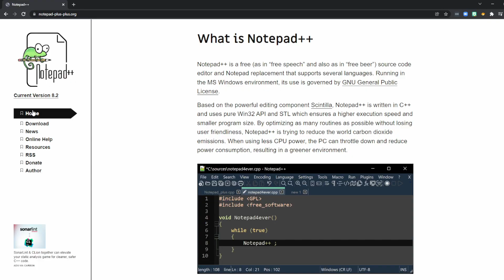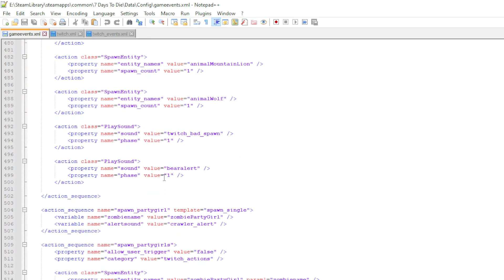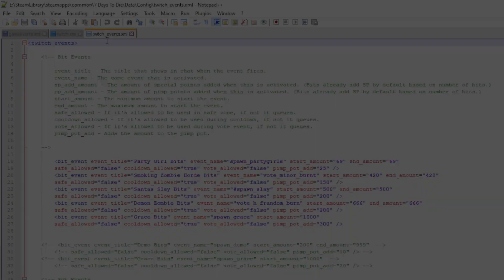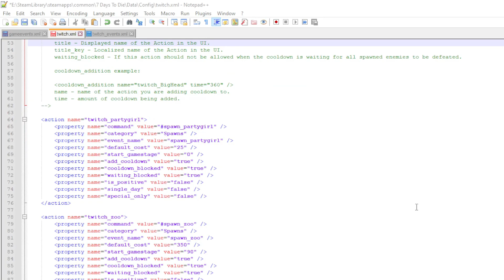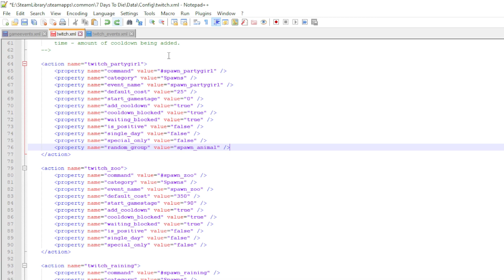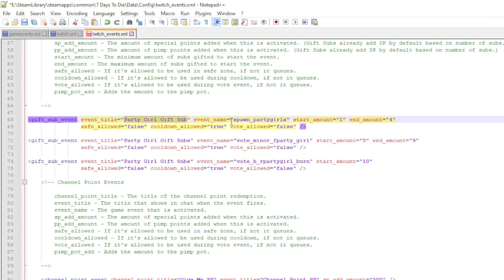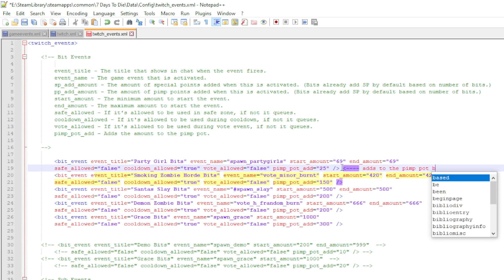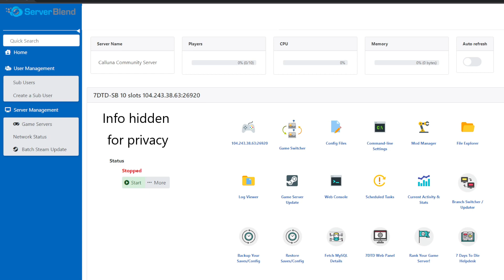A20 7 Days to Die - Create Your Own Spawns! (Updated Version)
A quick and easy guide to creating your own spawns for twitch actions (spawn___, etc) or twitch events (raids, subs, gifted subs, channel points, etc. )

In this video you learn how to open the gameevents.xml file on your computer and create your own spawn options using things already built into the game to then take to the twitch.xml or twitch_events.xml files to add your own  triggering events. Keep in mind, these files need to be adjusted on your server files if you are playing on a server. The twitch_events file is the only one that is on your local files no matter where you play.

How to Download Notepad++ (very first section of the video shows it step-by-step).